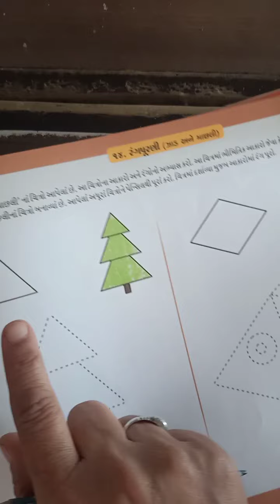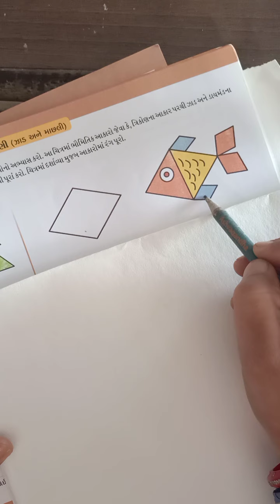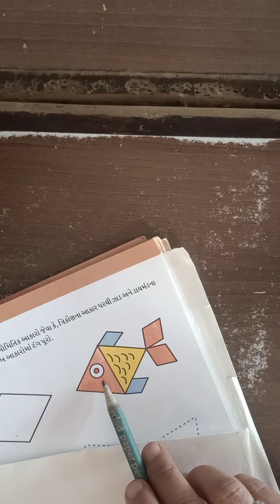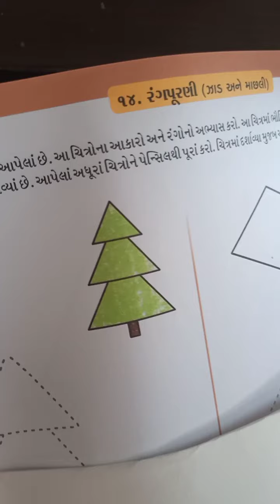Anju Teacher sub.drawing